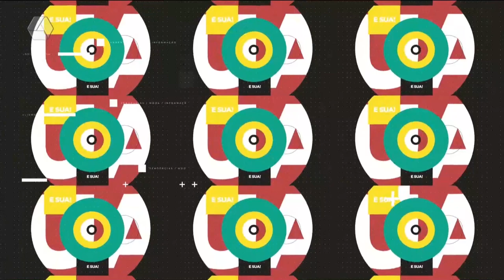O que mulher não sabe fazer? Mari, Help prova que mulher faz tudo!